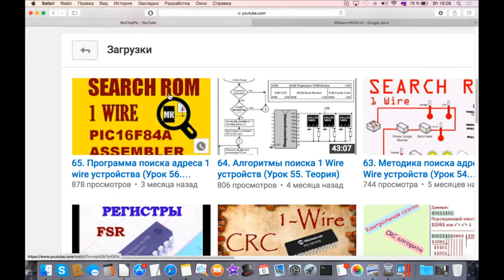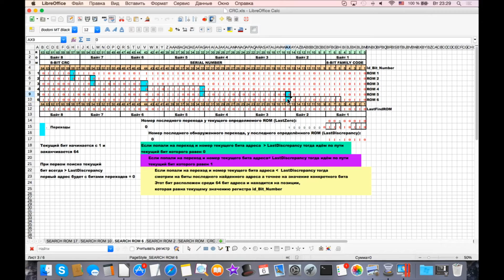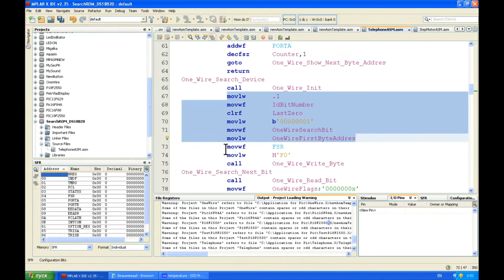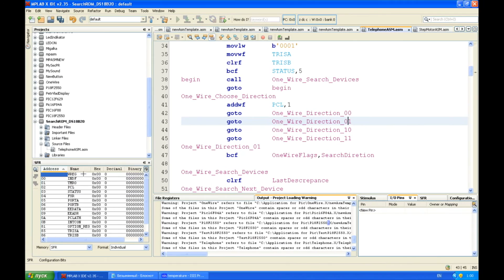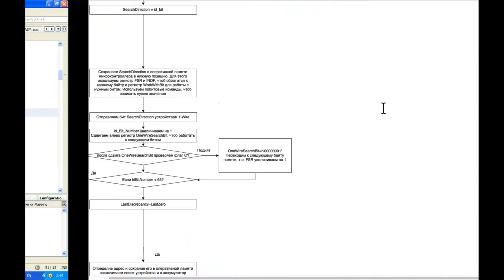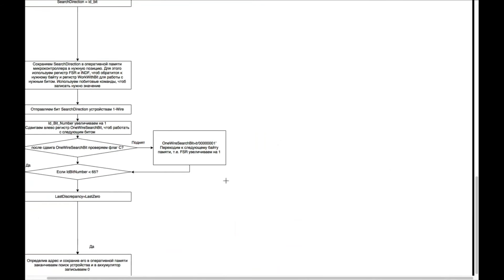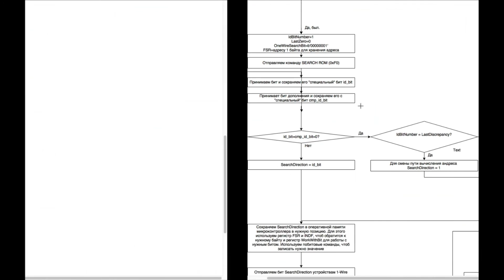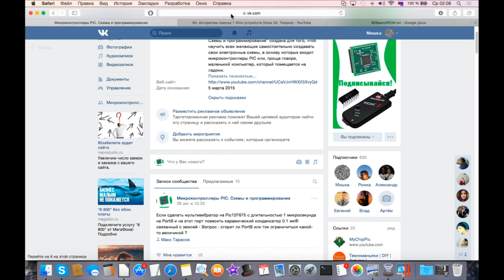66. Программа определения адресов 1 wire устройств на ассемблере (Урок 57. Теория)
В уроке написана программа для определения адресов 1 wire устройств, подключенных к одной ножке микроконтроллера. Программа написана на языке ассемблер для микроконтроллера PIC16F84A. Программа написана на основе упрощённого алгоритма, не включающего контроль отсутствия 1 wire устройств на шине и без проверки CRC. Информация об адресах 1 wire устройств выводится на светодиоды. Урок является продолжением предыдущих теоритических уроков по интерфейсу 1 wire. Программа в которой происходило написание программы для PIC16F84A MPLAB X v 2.35. Программа для проверки схемы с микроконтроллером и 1 wire устройством были Proteus 7.6

Получить информацию о канале можно и на странице в вконтакте! Страница в вконтакте